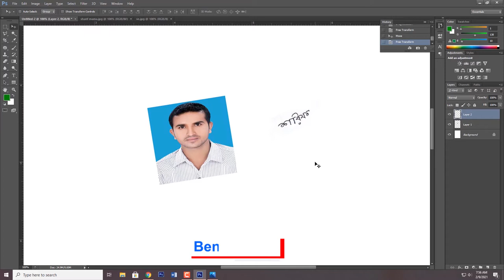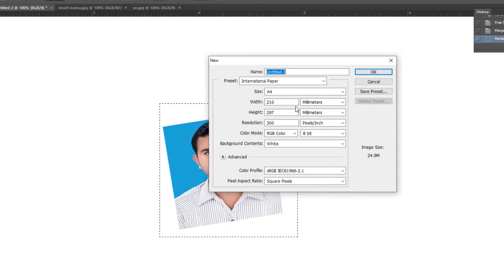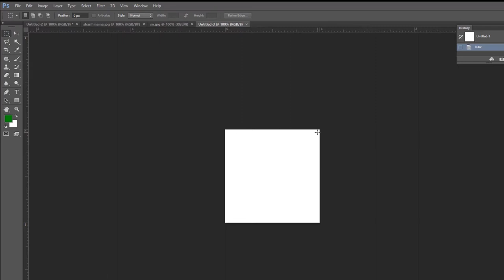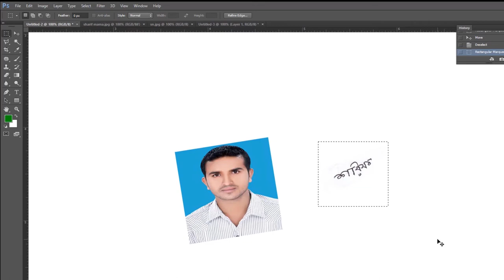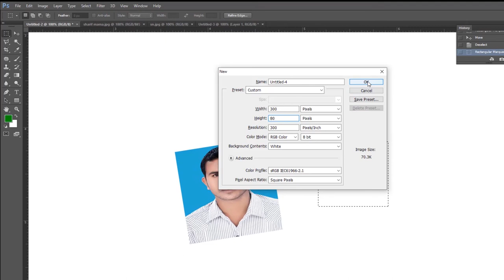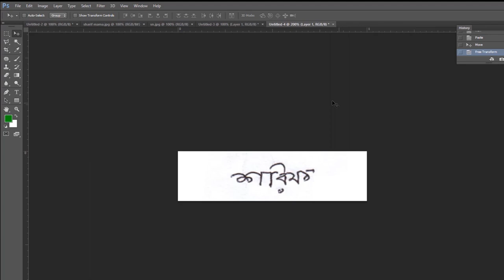How to Create 300 x 300 Pixel Picture in Photoshop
Adobe Photoshop Tutorial. Signature size 300 x 80 pixel, Job application size in Bangladesh